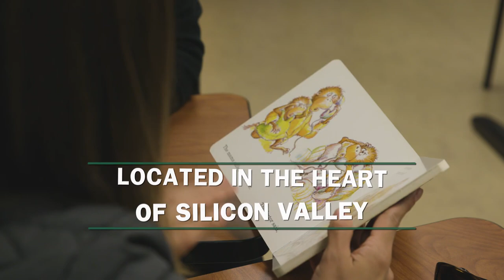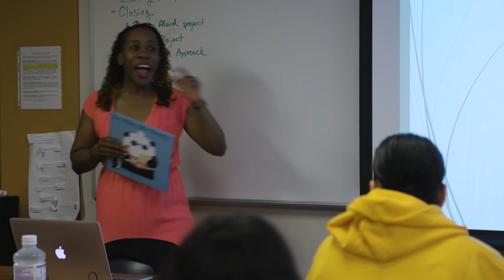Education & Human Development Student Success Story: Marina - Cañada College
Meet Marina, a former student at Cañada College in the Education & Human Development Department. Marina started at Cañada College as an international student, and discovered her passion for working with children through taking classes in the Education & Human Development Department. Marina found a wonderful community of mentors and friends at Cañada College, and went on to get her Bachelor’s and Master’s Degrees after completing her Associate’s Degree at Cañada College. Marina is now a lead pre-school teacher and an interim-director for a childcare facility.